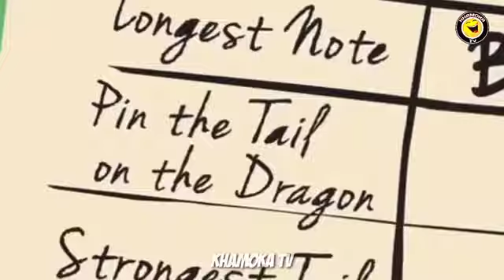Tom and Jerry bangla cartoons all. funny dubing form the Tom and Jerry show